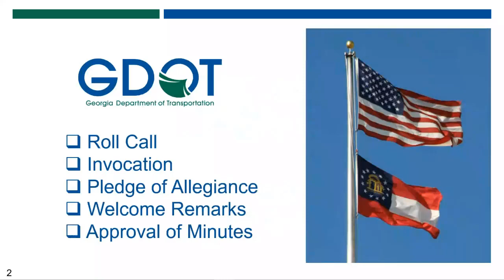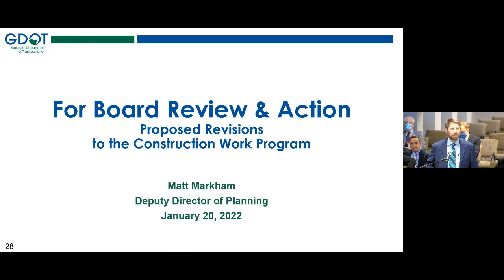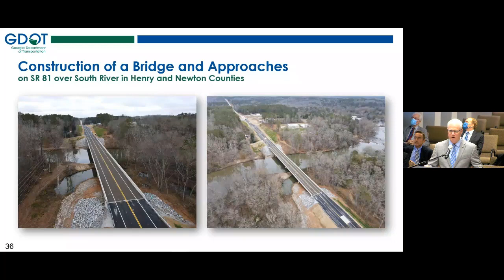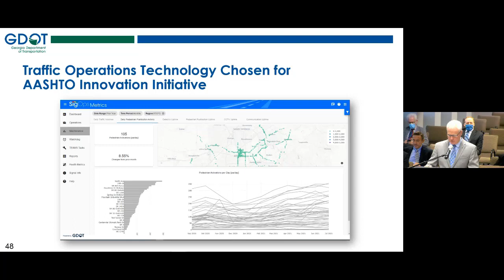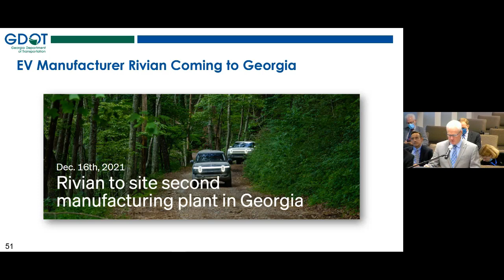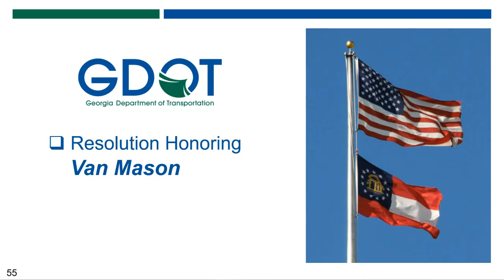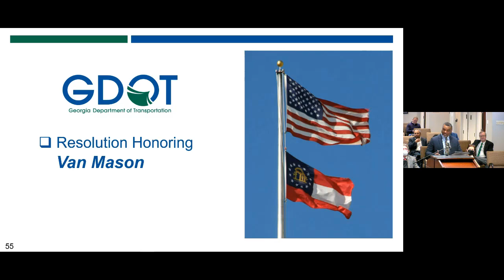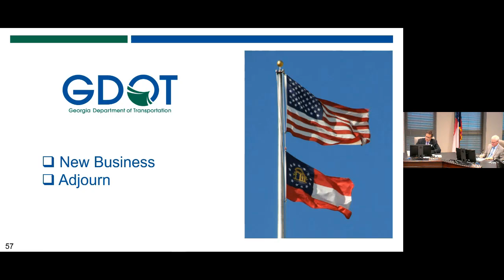January 2022 State Transportation Board Meeting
The State Transportation Board held its monthly meeting on Thursday, January 20.